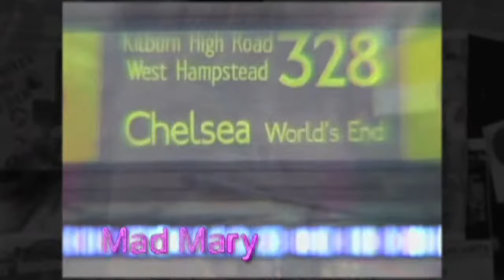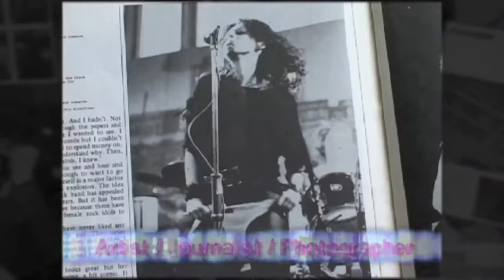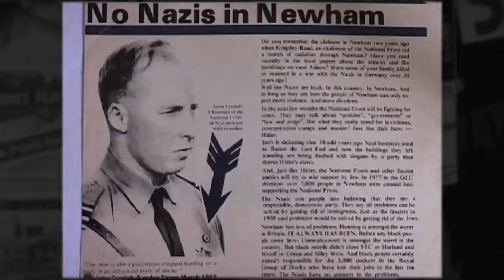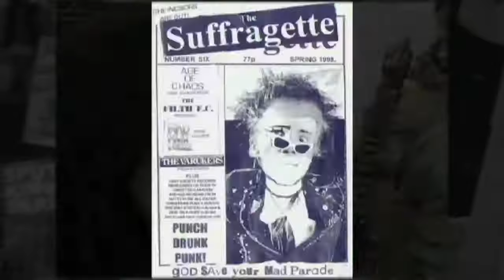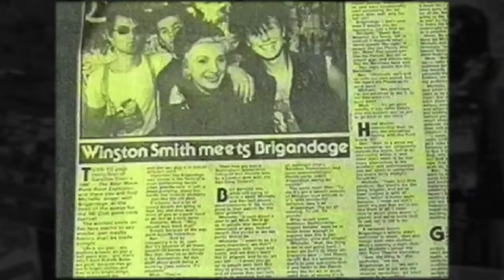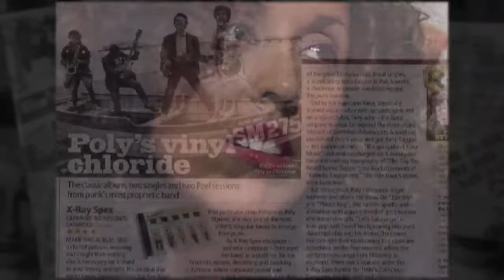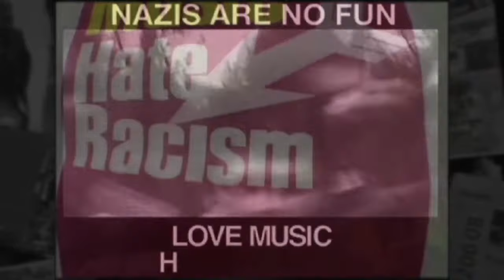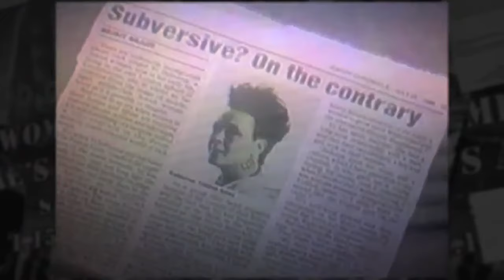She's a Punk Rocker UK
Full film documentary ‘She’s A Punk Rocker U.K’ Directed by Zillah Minx, premiered to an enthusiastic reception at the 15th Raindance Film Festival 2007, A D.I.Y documentary made over a period of ten years without funding.

"I wanted to make a documentary about real punks - to explore what it's like to be a punk and why women became punks." Zillah Minx in The Guardian, Leonie Cooper.  Aug 2007.

Punk Rockers existed on the streets of London before The Sex Pistols appeared on television to reveal punk rock to the world. In 1976 I was one of those punk rockers I was a 15year old girl living at home in London’s east end. We created our own fashions & entertainment.

Being a punk living in London’s east end and in a band Rubella Ballet since 1979 I got to know a lot of punks. I decided it was time to make a documentary to hear our punk herstory from us. The punk women who were actually a part of the scene the punks who were there creating our punk ethos. I started to interview women for this film in 1996. I used a borrowed camera, researched and interviewed everyone myself. I did all the work to keep the project going.
The documentary includes interviews with many key figures in the punk scene with           Poly Styrene - X-Ray Spex, Gaye Black - The Adverts, Vi Subversa, -Poison Girls, Eve Libertine & Gee Vaucher, CRASS, Helen of Troy FU2, Caroline Coon Journalist & CLASH Manager, Ruth & Janet- Hagar the Womb, Michelle-Brigandage, Olga Orbit-Youth In Asia, Lou Moon -Evil I, Julie Burchill- Journalist & more.

To see the hour long interviews / oral herstory from the women in the film please join us